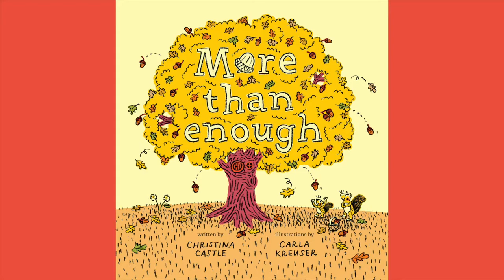Teach Your Child to Invest | More Than Enough in English